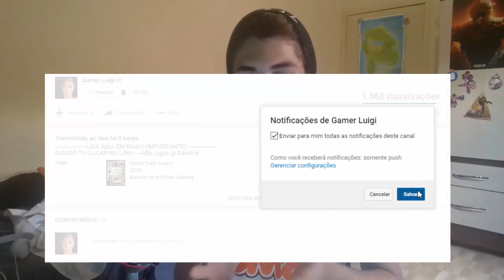PORQUE A ROCKSTAR VAI RETIRAR AS TRANSFERÊNCIAS DO GTA ONLINE?